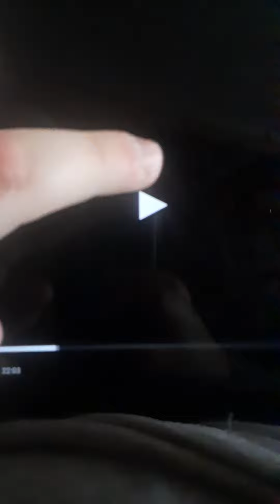Scooby Doo The Monsters 3